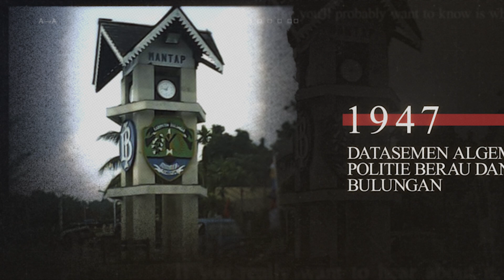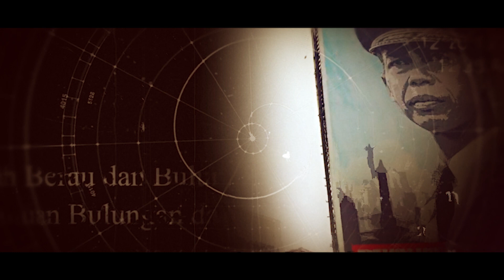SEJARAH POLRES BULUNGAN DARI MASA KE MASA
HISTORY POLRES BULUNGAN DIMULAI DARI AWAL PEMBENTUKAN NYA...